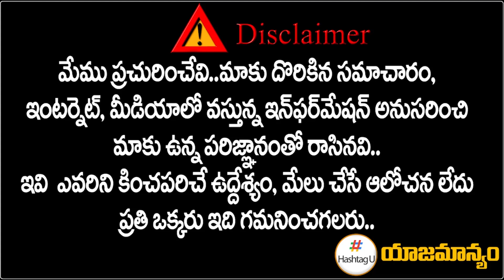T Congress key leader To Say Goodbye To Politics ? || TPCC Revanth Reddy || CM KCR || HashtagU